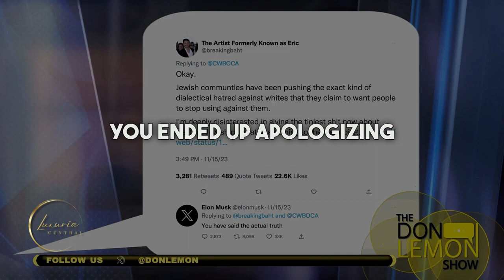Elon Musk and Don Lemon Discuss The Great Replacement Theory.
In this heated debate, Elon Musk and Don Lemon discuss The Great Replacement Theory. Watch as they share their opinions and engage in a lively conversation on this controversial topic. Who will come out on top? Tune in to find out!